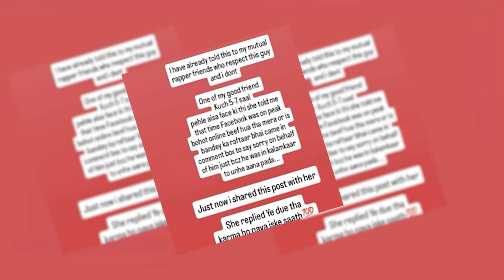CHAT LEAK | RAFTAAR SAID SORRY FOR THIS🤬 | HARJAS BIG CONTROVERSY | VELLI SAIDA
velli saida -   / velli_saida.  .